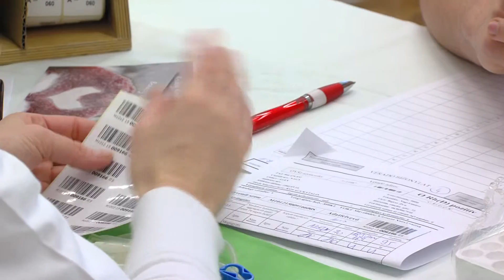KanizsaTV Híradó - Véradó vasutasok